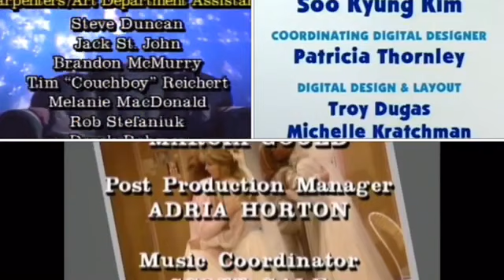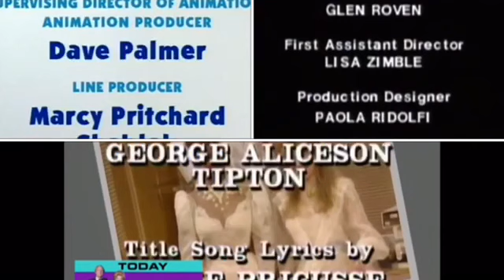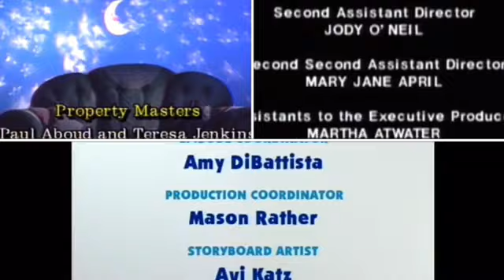The Baby-Sitters Club, The Big Comfy Couch, Blue’s Clues, It’s a Living Credits Remix